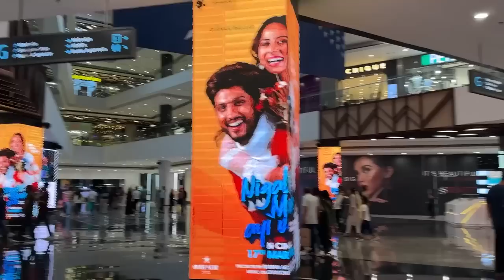WE FINALLY MADE IT TO CHANDIGARH!!! Super Stressful Day *OMG*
Hey Family,

We are travelling India a-little bit while we still have time, it is very hard to travel with babies so we apologies for not providing great content this time. Hopefully in a year or two when we come back we can travel and showcase more of India for you all.

Today we left to go Chandigarh and also give our families a surprise vacation in a nice fancy hotel as they deserve nothing but the best as they have truly been super amazing.

Hope you all enjoy these vlogs of us travelling India and so sorry as we have not planned any meetup as with kids it is quite difficult. If you do see us out and about please feel free to come say hi and take a photo as we love you all so much and want to say thank you in person.

Love,